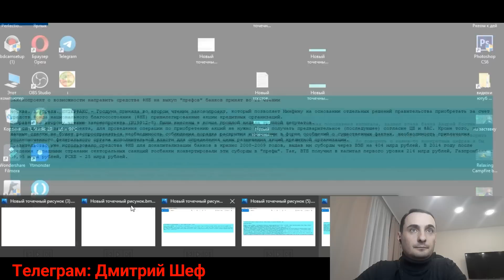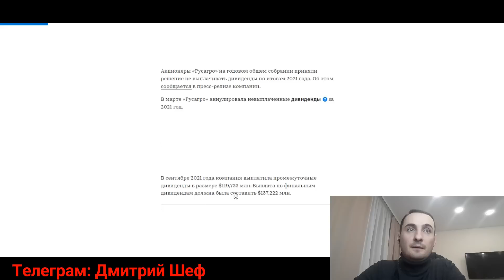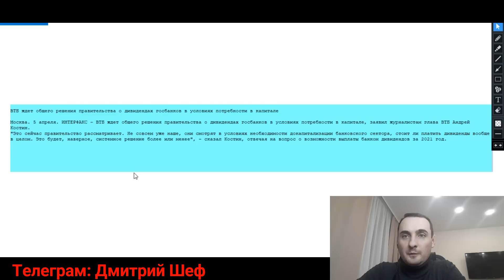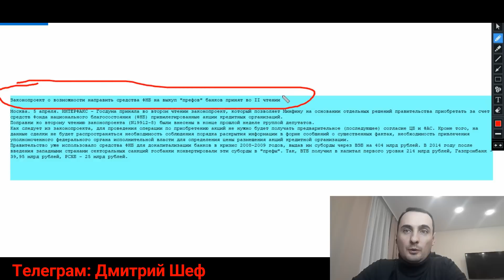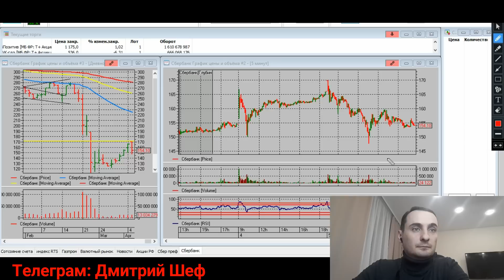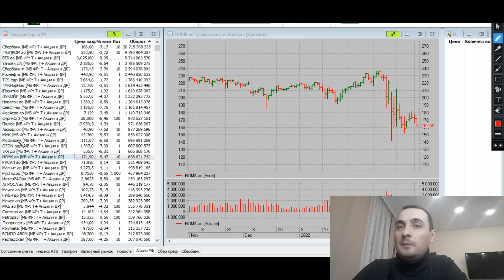Прогноз акции Сбербанка, прогноз акции Газпрома, прогноз курса доллара👇